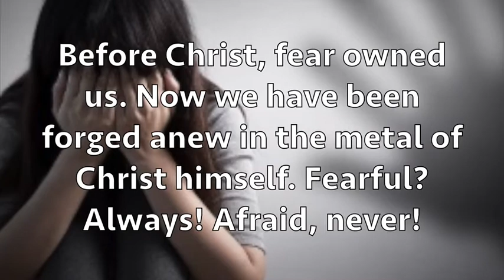Fearful?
Struggling with the prospect of never being able to overcome fear? Find comfort in this; God didn’t fashion you to be ruled by fear.

Before Christ, fear owned us. Now we have been forged anew in the metal of Christ himself. Fearful? Always! Afraid, never!

Not when we embrace this fact: “Nothing can ever separate us from the love of God which is in Christ Jesus our Lord!”

It isn’t wrong to be fearful. Jesus struggled against the fears of this world. Dark and evil then; they are dark and evil now.

Since Christ conquered fear however, it has become a beaten foe. A beaten foe must be feared, but it can never rule us again.